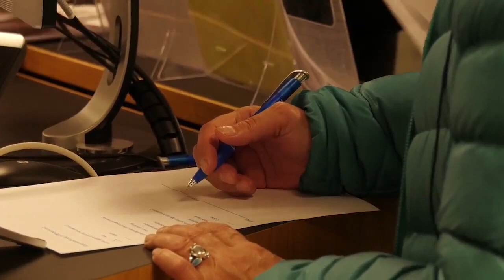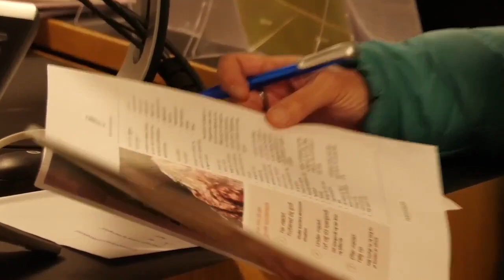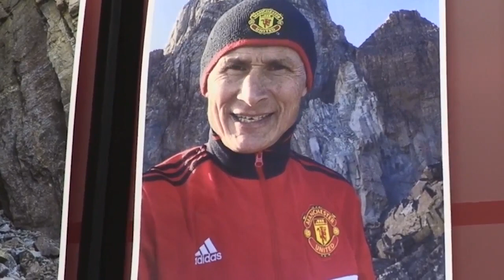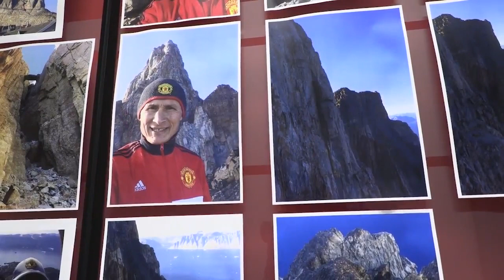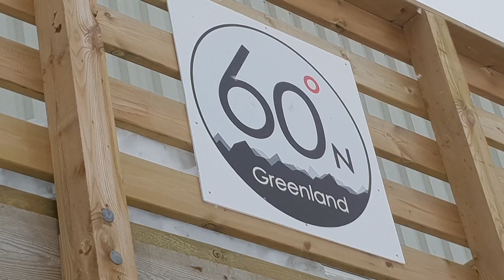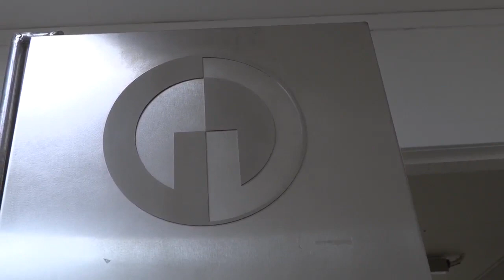Piorsarsimassuseq Qanimut - Qaqortumi unnuk kultorisiorneq, KNR 02.02.2020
Qaqortumi suliffeqarfiit tallimat ornillugit unnuk kultorisiortut alakkarterpavut Aallakaatitassiortoq Sika Frederiksen